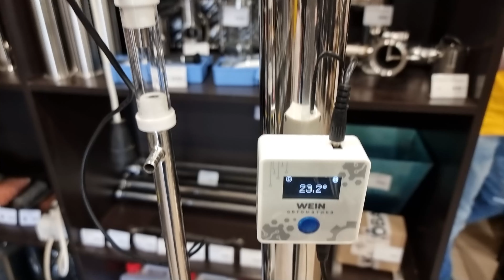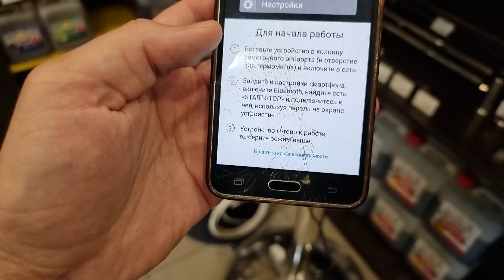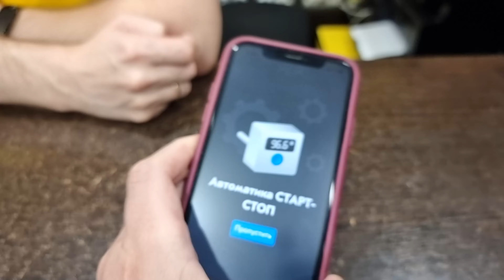Wein 7. Новый флагман. Обзор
Wein 7 — это первый самогонный аппарат с умными функциями, который умеет по-настоящему впечатлять. Он предлагает следующие возможности:

Передовые технологии: аппарат оснащен современной автоматикой, которая позволяет управлять процессом второй перегонки всего одной кнопкой.
Интеллектуальное управление: поддержка управления со смартфона через специальное приложение позволяет легко контролировать процесс перегонки.
Разнообразие напитков: аппарат позволяет создавать широкий спектр алкогольных напитков, от традиционного самогона до изысканных ароматных дистиллятов и крепкого спирта до 96,6%.
Высокая производительность: холодильник аппарата способен работать на мощности до 6 кВт и производить до 12 литров продукта в час.
Надежность и долговечность: Wein 7 изготовлен из пищевой нержавеющей стали AISI 304, что гарантирует его долговечность и безопасность использования.
Этому аппарату нет аналогов на рынке! Поэтому если хотите внести что-то новое в своё хобби, обратите внимание на новинку от Wein.

Таймкоды
00:00 Вступление
00:18 Содержание
00:37 Первый взгляд на Wein 7
01:14 Куб Wein 7
04:00 Колонна Wein 7
07:58 Автоматика Wein 7